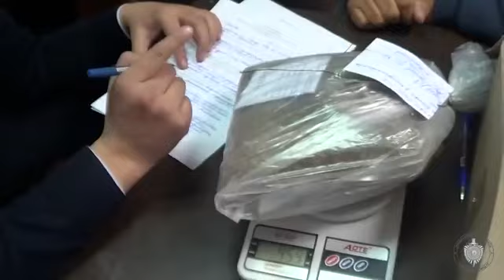СБНОН МВД КР совместно с ГТС перекрыл крупный канал поставки наркотических средств «марихуаны»из США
Службой по борьбе с незаконным оборотом наркотиков МВД Кыргызской Республики совместно с ГТС при МФ Кыргызской Республики и ГКНБ Кыргызской Республики  пресечена деятельность транснациональной наркогруппировки, наладившей устойчивый канал поставок наркотических средств «марихуана» ( шишки) из Соединенных штатов Америки.
В ходе проведения специальных следственных действий «контролируемая поставка наркотических средств» в рамках возбужденного уголовного дела по ст. 285 (Контрабанда предметов, в отношении которых установлены специальные правила перемещения через таможенную  границу Кыргызской Республики) и ст.282 (Незаконное изготовление наркотических средств,  психотропных веществ и их аналогов с целью сбыта) Уголовного кодекса Кыргызской Республики.  25 января 2023 года в г. Бишкек  возле  одного из супермаркетов при получении контролируемых наркотических средств были задержаны двое гражданин  И.А., и А.А.
Оплата со стороны покупателей производилась путем пиринговой платежной системы (криптавалюта) на разные электронные кошельки.
Необходимо отметить, что среднерыночная стоимость данной партии наркотических средств составляет около 30 000 долларов США за 1 кг. Поставка наркотиков проходила через международную почтовую компанию.
Квартира одного из фигурантов использовалась как офис интернет-магазина, где хранились и расфосовывались наркотики.
В ходе обыска были обнаружены и изъяты часть наркотических средств готовых к употреблению, а также  тары для  их хранения, маскировки и дальнейшейшего осуществления  закладки.
Таким образом, общий вес изъятых наркотических средств составил 2 кг. 099 гр. Задержанные водворены в СИЗО г.Бишкек на 2 месяца.
В настоящее время проводятся дальнейшие следственно-оперативные мероприятия по установлению других лиц причастных к данному преступлению.